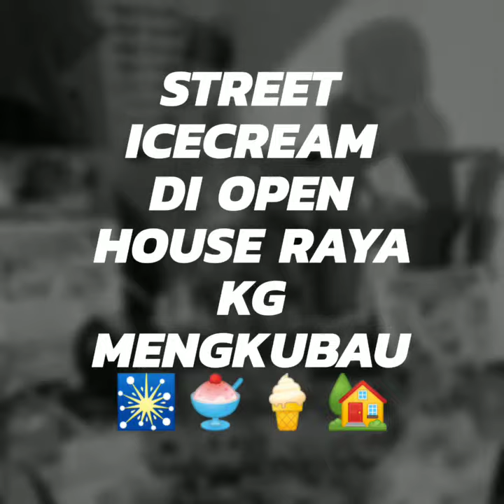streeticecream.bn Open House Raya Kg Mengkubau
Street IceCream
Di Open House Raya
Kg Mengkubau